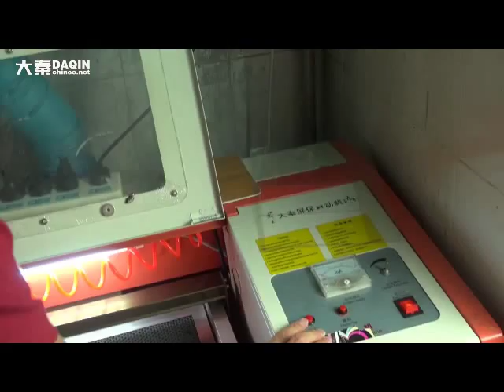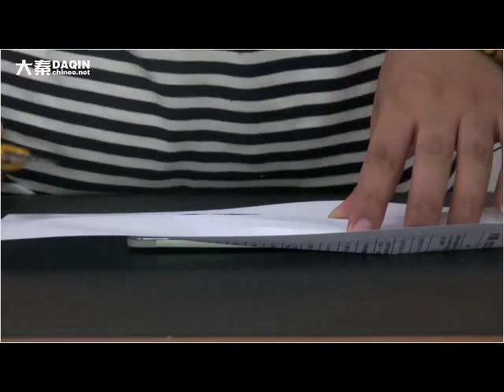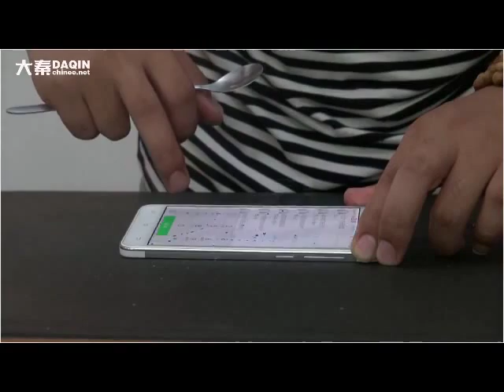Tempered glass screen do you know how to produce?